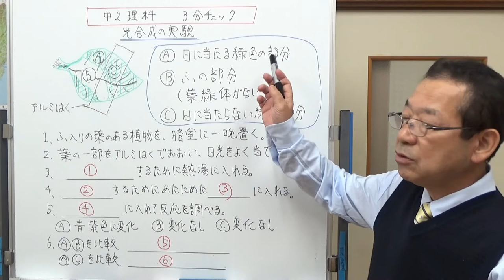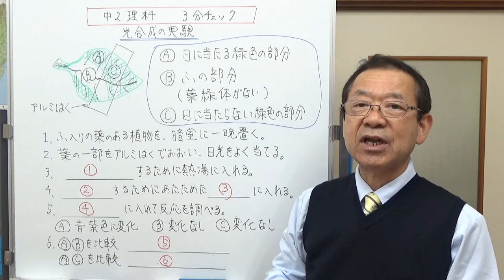光合成の実験 中2理科 3分チェック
光合成の実験での操作の理由についてのチェックです。
なぜその操作をするのか、理由を覚えましょう。